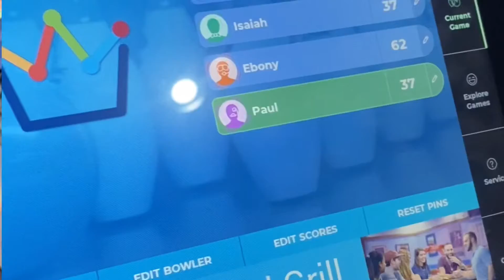Family time with the KIEP Family | Kassi’s Birthday Weekend 🎂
CUZZOS!!! Welcome back to another video!

We love food, to explore and enjoy family time together!!!❤